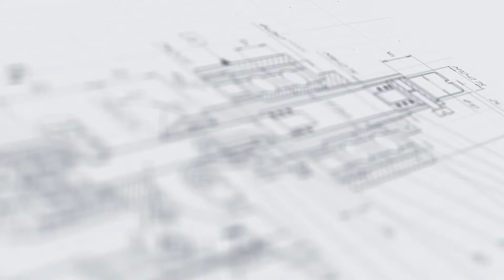Полуавтоматический поршневой дозатор МД-500М1 во взрывозащищенном исполнении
В данном видео показан принцип работы полуавтоматического поршневого дозатора МД-500М1 во взрывозащищенном исполнении

Описание:

Настольный полуавтомат розлива с функцией забора продукта изготовлен во взрывозащищенном исполнении, что позволяет успешно применять его при работе с легковоспламеняющимися продуктами, такими как ацетон, спирт, бензин и т. д. Модель разработана с учетом последних технологий, что позволяет достигать высоких показателей точности при работе с жидкостями различной консистенции, в том числе вязкой.

Машина проста в эксплуатации и имеет удобные системы регулировки рабочих параметров. Процессы настройки и наладки реализуются при помощи регуляторов, расположенных на передней части корпуса. Запуск цикла осуществляется нажатием ножной педали. Конструкцией дозатора предусмотрена опция быстрой очистки без необходимости разбора конструкции.

С более подробным описанием данного оборудования Вы можете ознакомиться на нашем сайте по ссылке

Характеристики:

Производительность: до 1000 шт/час;
Габариты, мм (Д х Ш х В): 900х500х750;
Вес: 30 кг;
Точность дозирования: погрешность = ±5%;
Отрасль: Косметика, Пищевое производство, Химия;
Давление воздуха: 0,6-0,8 МПа;
Объем дозирования: 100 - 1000 мл;